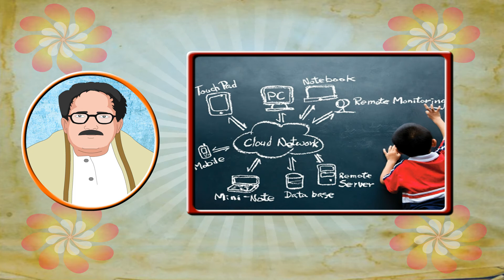Internal Purity is also necessary – आतंरिक शुचिता भी आवश्यक है | class-8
This video of Kriti Educational Videos is a short story in Hindi written by Acharya Hazari Prasad Dwivedi, about the importance of internal purity. It talks that the increase of wealth and production is necessary but nit for show off, but for basic use. At least the most common needs like food, medicine and education should be provided to every one. Video uploaded under permission from Kriti Prakashan Pvt Ltd, copyright This video is suitable for class 8
Contents of video:
1. Short story